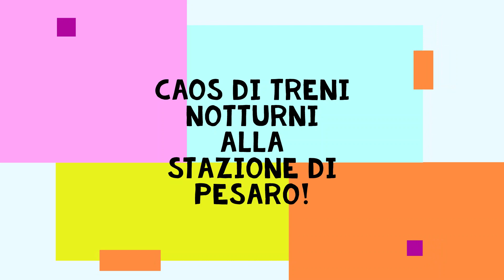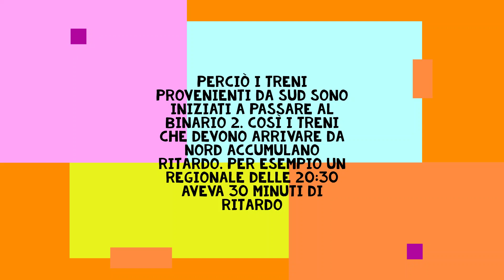Caos di treni Notturni alla stazione di Pesaro!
Un merci in avaria si è fermato al binario 3 provocando ritardi...